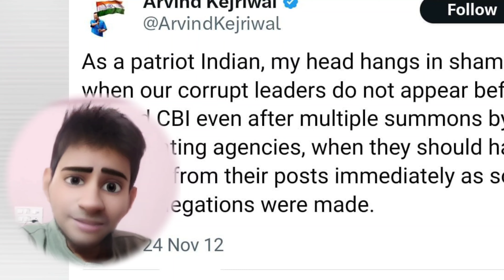Delhi BJP Fake TWEET OF Arvind Kejriwal Exposed ‼️ Narendra Modi Rahul Gandhi news Parliament